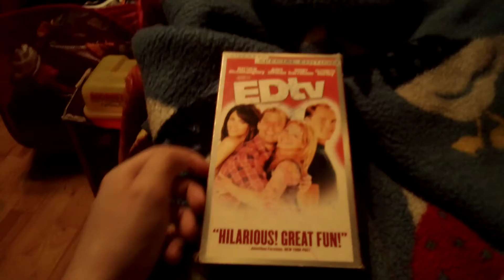EdTV VHS Overview (Canadian VHS Copy)